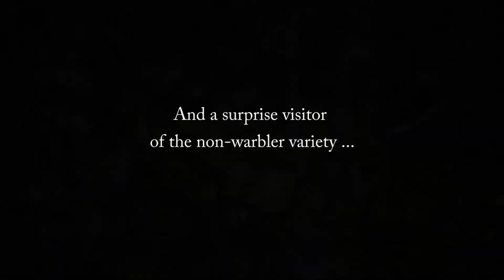Fall Migration Continues and It's Getting Crowded! (Episode 30) Sunday Morning Bird Show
Fall migration continues here in eastern Tennessee. This week's arrivals included a mix of warblers, vireos, and thrushes. We had lots of Tennessee  Warblers and Bay-Breasted Warblers. I'm still hoping to spot something new for the yard list, like Nashville Warbler. I think we'll have at least one more week of fall warblers passing through here. We got a nice look at a Blue-headed Vireo this week to go along with last week's Yellow-breasted Vireo. I think vireos are great-looking birds.

As the title on this video suggests, things are getting a little crowded around the pool. I think the resident birds will be happy when all these pesky visitors depart. I get a kick out of watching them crowd into the pools, though. I've noticed that the warblers often wait to get into the water after they see one of the resident birds, like a cardinal or titmouse in the pond. It's fun to watch how it all plays out.

If you're a Facebook user, you can find us at "Warbler Ridge Tennessee Birds".